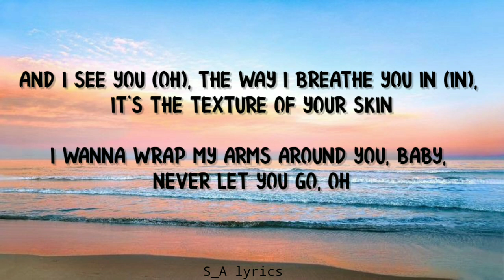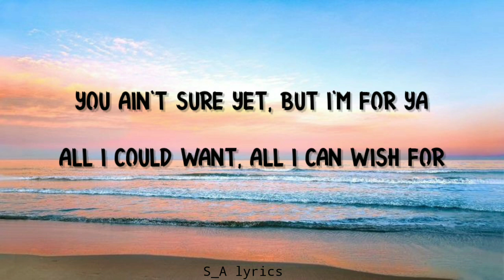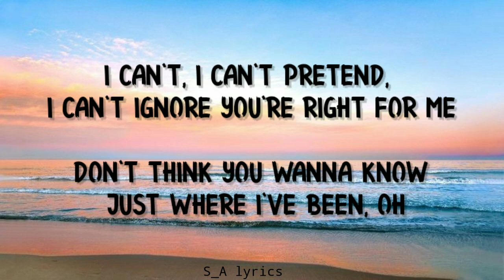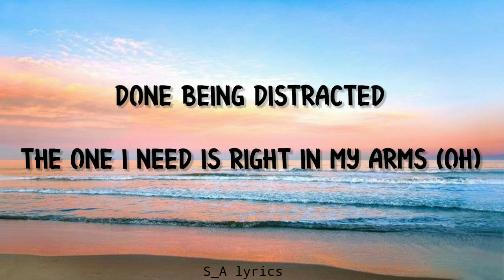Peaches - Justin Bieber (feat. Daniel Caesar & Giveon ) [ lyrics ]